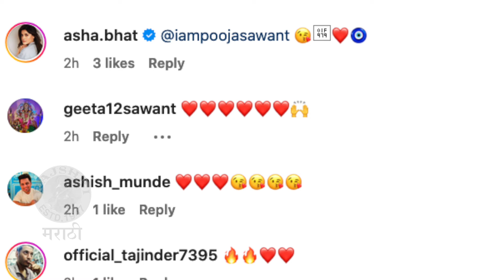लग्नाला ६ महिने होताच पूजा नवऱ्याबद्दल व्यक्त | Pooja Sawant's 6 Months Wedding Anniversary Post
अभिनेत्री पूजा सावंतच्या लग्नाला ६ महिने पूर्ण होताच ती पोस्ट करत नवऱ्याबद्दल व्यक्त झाली. याचसोबत परदेशात तिला नवऱ्याने सरप्राईजसुद्धा दिल. पहा त्यांचा हा गोड व्हिडीओ.